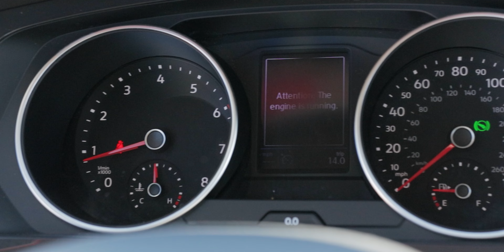F0096A 20 Tiguan